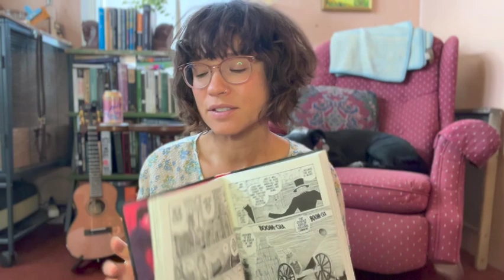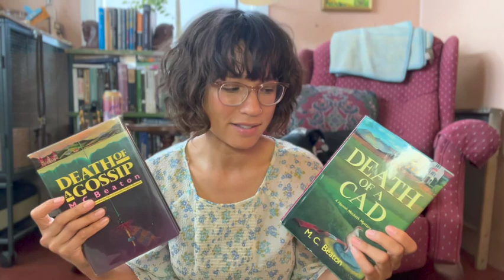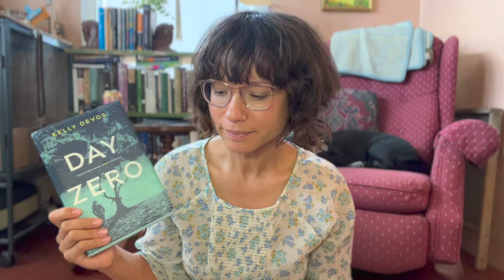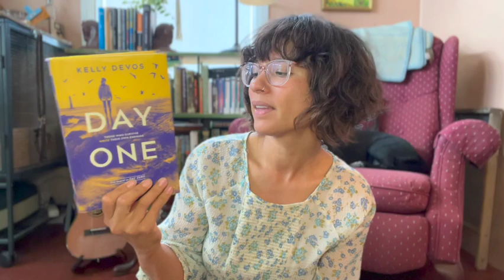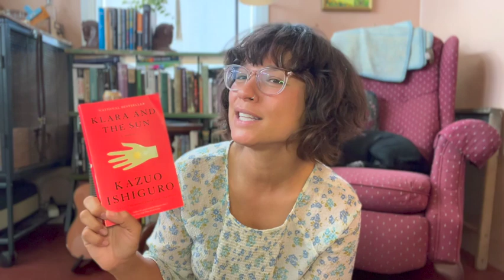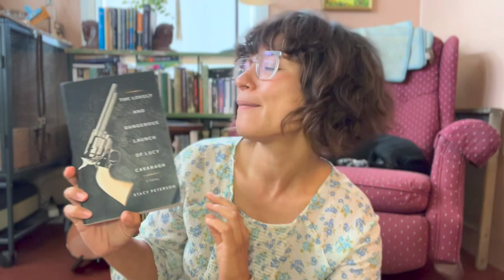[Part 2] Books I've Read in 2022